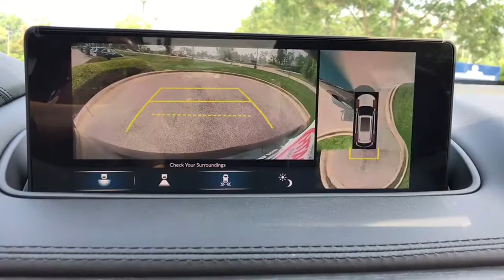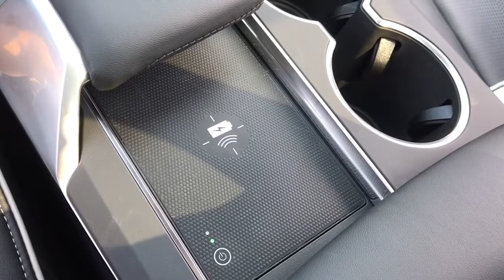2022 Acura MDX Libertyville, Lincolnshire, Highland Park, Palatine, Vernon Hills, IL X2778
PHANTOM VIOLET PEARL New 2022 Acura MDX available in Libertyville, Illinois at McGrath Acura Libertyville. Servicing the Lincolnshire, Highland Park, Palatine, Vernon Hills, IL area.
2022 Acura MDX w/Advance Package - Stock#: X2778 - VIN#: 5J8YE1H84NL017296

2022 Acura MDX Advance PHANTOM VIOLET PEARL